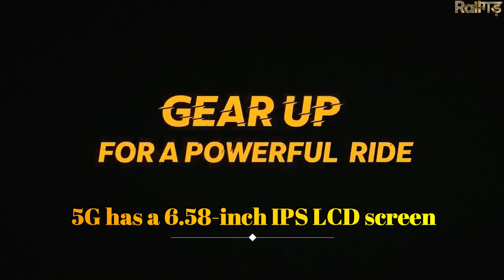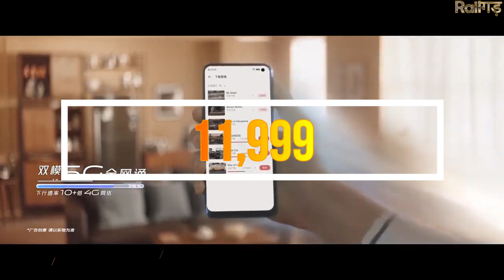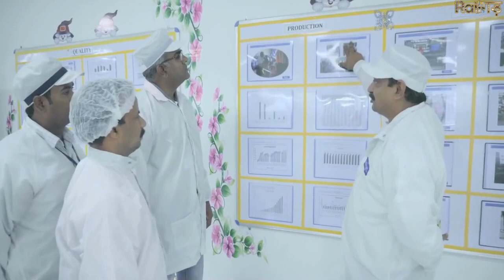World cheapest 5g smartphone Manufacturing In india || Make in india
Related News-(1).
                          (2).
                          (3).
Videos Credit- Micromax Vivo Iqoo
Railway station
India
Bombardier transportation
Alstom